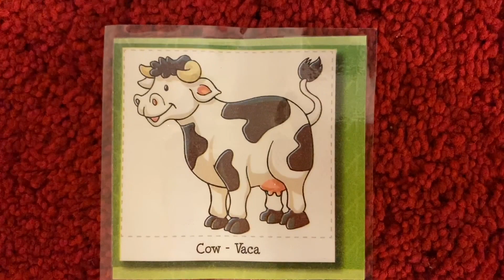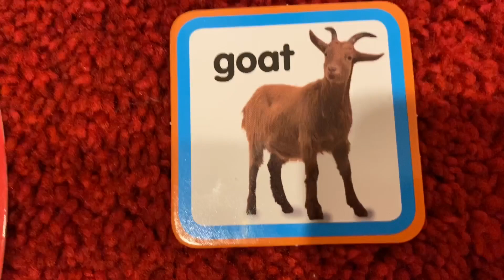Shadowbrook Weekday School - Spanish; April 14, 2020